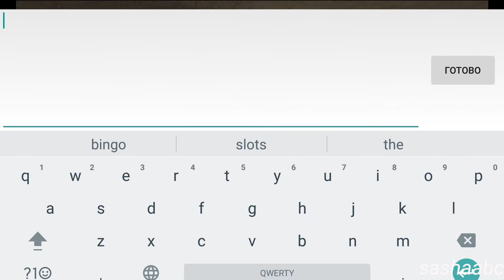escape from the terrible house 2 обзор игры андроид game rewiew android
interesting game, exciting game, Game Review android, смотреть прохождение

Вам предстоит выбраться из ужасного дома. В страшном доме вас ждут призраки, зомби, кровавые трупы, кровавые стены и пол. Многие входили в этот дом, но никому еще не удавалась найти выход из него. Страшные звуки, смех маленьких детей вызовет холодный пот на вашем теле. Необходимо будет собирать предметы, запоминать цифры, применять предметы, чтобы произошло игровое действие. У вас будет лом, с помощью которого вы сможете открывать двери, сражаться с монстрами. На пути у вас будут встречаться люди, которых нужно будет спасти от ужасного, проклятого дома. Погрузитесь в мрачную атмосферу ужасов.
Игра совершенно бесплатная.